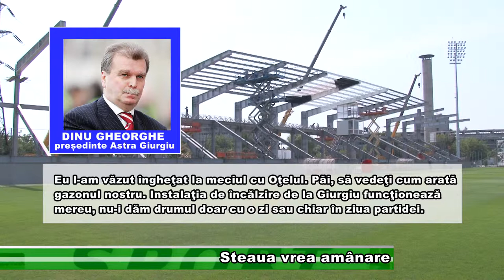STEAUA VREA AMANARE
Pe 18 și 21 decembrie Astra Giurgiu întâlnește Steaua. Conducerea echipei giurgiuvene își dorește ca ambele partide să se dispute la Giurgiu, în timp ce oficialii Stelei cer amânarea ultimelor două etape din acest an. Totul a pornit de la starea deplorabilă a gazonului din Ghencea care nu oferă bune condiții de joc.